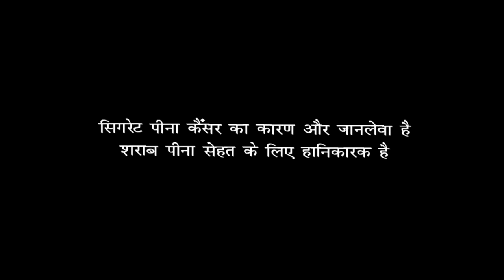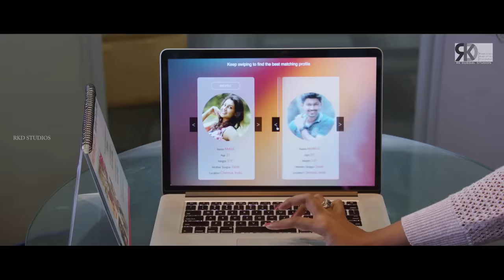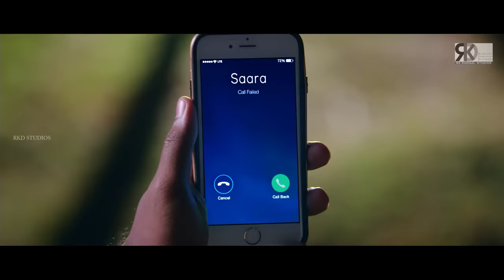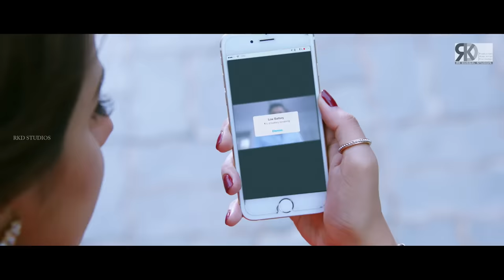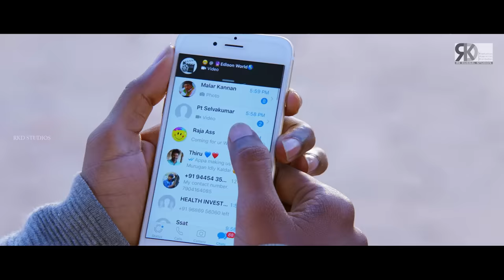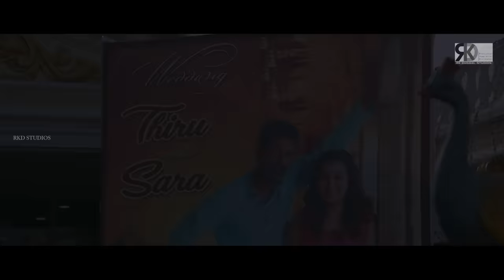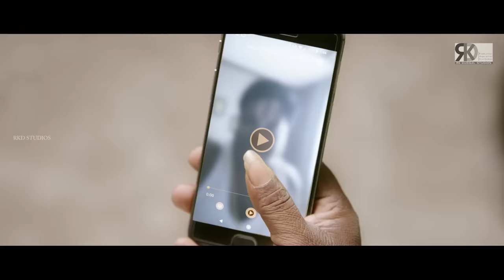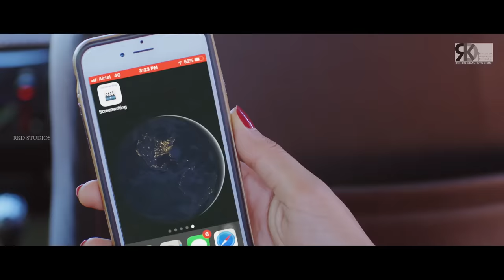Afra Tafri (Charlie Chaplin 2) 2019 New Released Full Hindi Movie | Prabhu Deva, Nikki, Adah Sharma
A married man puts his marital life in danger after he sends an abusive message to his wife while under the influence of alcohol. Later, he struggles to make amends for his mistake.

Movie (Hindi Dubbed) :- Afra Tafri
Original Movie:- Charlie Chaplin 2 In Tamil (2019)
StarCast:- Prabhu Deva, Nikki Galrani, Adah Sharma, Dev Gill
Producer:-T Siva
Director:- Sakthi Chidambaram